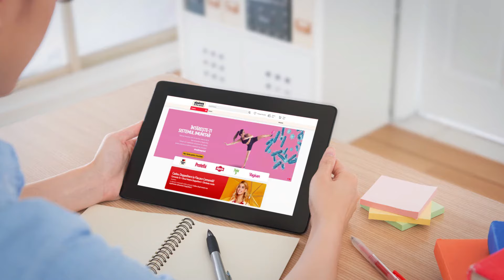SanatateLaTineAcasa.ro - Online. Mai simplu. Mai sănătos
sanatatelatineacasa.ro – magazinul sănătății familiei tale  - a apărut din nevoia de a veni mai aproape de comunitatea noastră, cei care aleg produsele Doppelherz, Protefix, Alpecin, Plantur 39 și Vagisan.

Zeci de produse de calitate germană pentru sănătatea ta și a întregii tale familii te așteapă pe sanatatelatineacasa.ro

- Online. Mai simplu. Mai sănătos